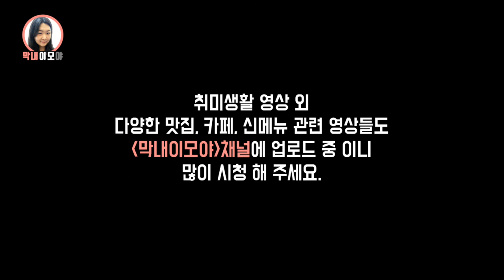[막내이모야의 즐거운 취미생활] 칼림바 도전기 ep.20 [할아버지의 시계]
안녕하세요, 막내이모야 입니다.
가볍게 취미생활로 즐기고 있는 칼림바 연주!
부족하지만 꾸준하게 해 보고 싶어서 영상 업로드 하고 있답니다.
오늘 연주곡은 [할아버지의 시계] 입니다.

취미생활 영상 외 맛집, 카페, 신메뉴 등의 솔직후기 영상도
[막내이모야] 채널에서 시청하실 수 있습니다.

호기심 많은 막내이모야의 다양한 일상들.